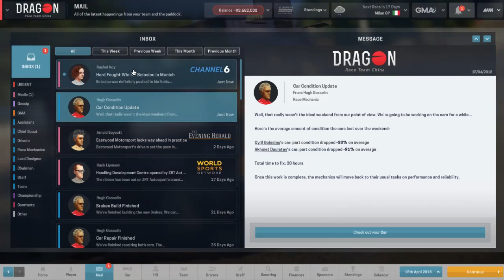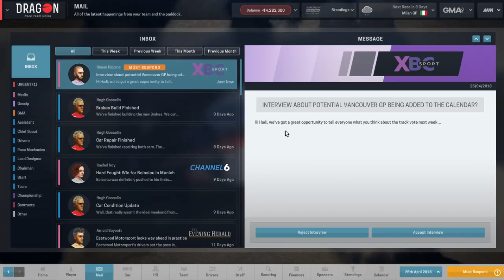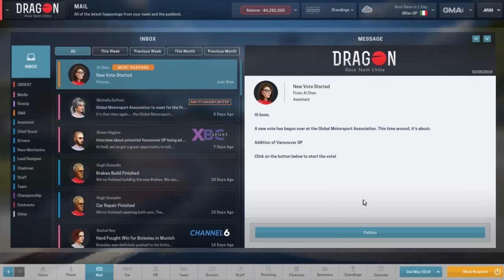Jom Main Motorsport Manager | Sekelip Mata